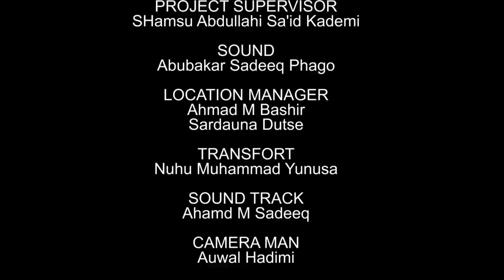AMANAR SO Season 1 Episode 6 Latest Hausa Series Movie at A.R.A Movie